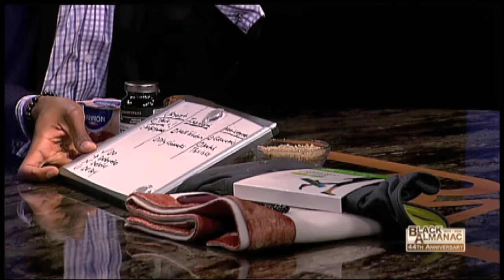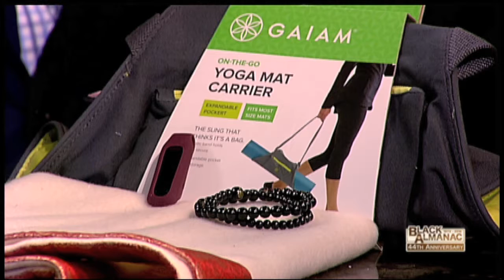Black Almanac - Sunday January 29, 2017